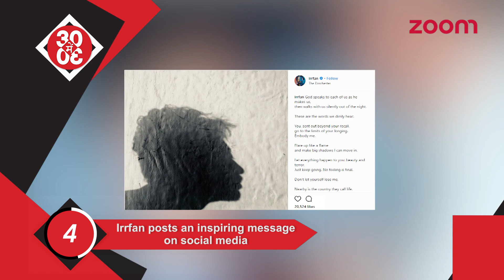Irrfans Inspiring Message On Social Media | Aditya Spotted In The City In His Old Hairstyle